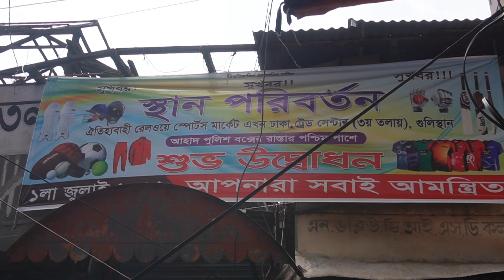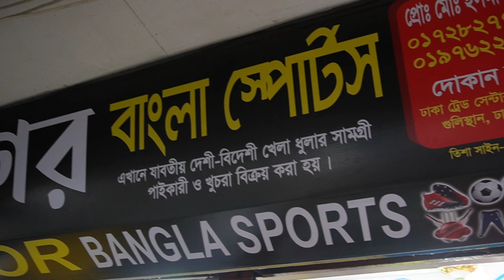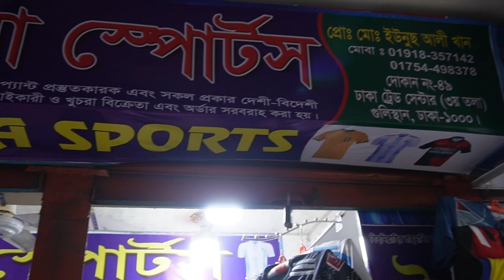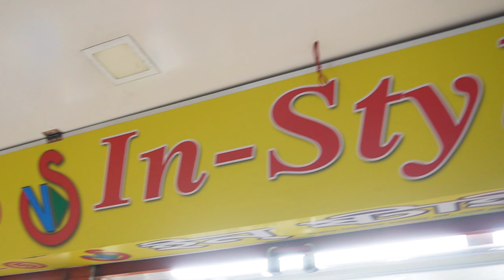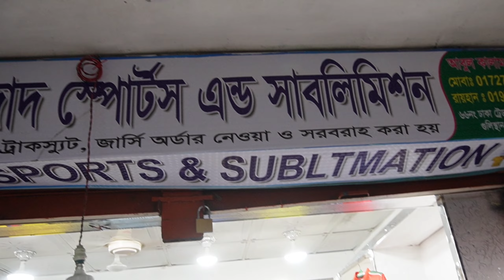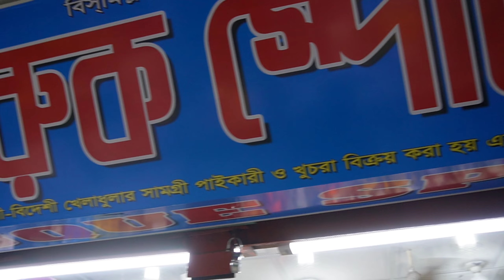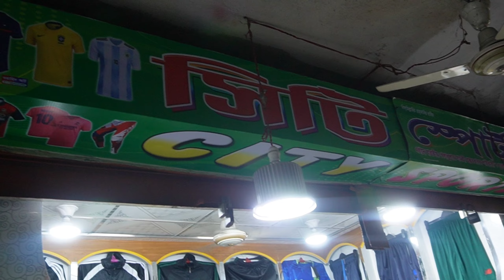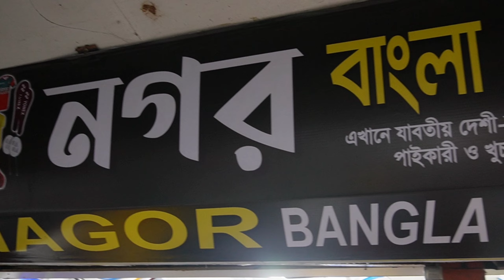দক্ষিন এশিয়ার সব থেকে পুরানো স্পোর্টস মার্কেট|Biggest Sports Market In Bangladesh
Address:-ঢাকা ট্রেড সেন্টার (৩য় তলা),গুলিস্তান ধাকা-১০০০